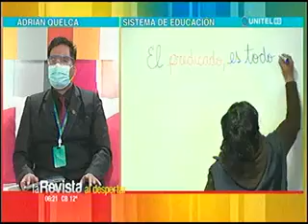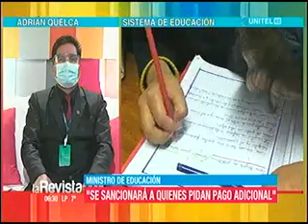19012021 ADRIÀN QUELKA MINISTRO DE EDUCACIÓN RED UNITEL